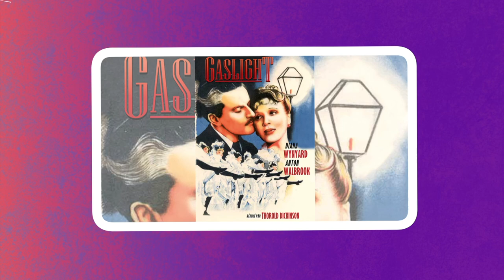Algarabía TV | Gaslighting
Llega la nueva temporada de la revista de cultura y curiosidades del saber en donde María del Pilar Montes de Oca, Fernando Montes de Oca y Victoria García se reúnen cada viernes para compartir las curiosidades del saber a lo largo de episodios que abordan temas generacionales, de arte, cultura pop, lenguaje, música, y mucho más.

En el episodio de hoy, hablaremos del término gaslighting, ¿De dónde viene, cuál es su causa y cuál es su origen? Quédate con nosotros y descúbrelo.